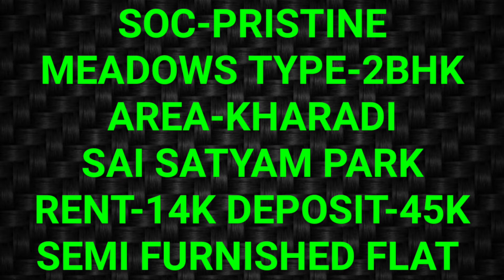पुणे 2 Bhk फक्त १४ हजार मध्ये |Kharadi 2Bhk only 14k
FLAT AVAILABLE ON RENT

SOC-PRISTINE MEADOWS
TYPE-2BHK
AREA-KHARADI
SAI SATYAM PARK
RENT-14K
DEPOSIT-45K
SEMI FURNISHED FLAT
AVAILABLE-IMM

GATED APARTMENT
LIFT☑️